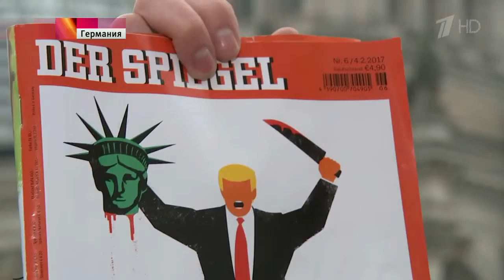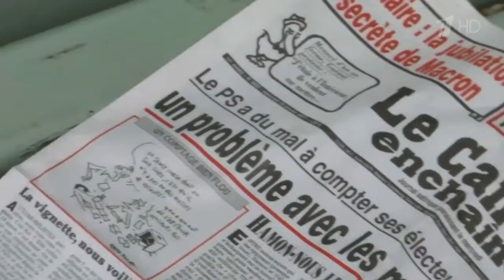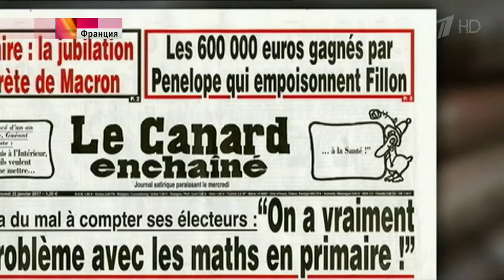Политика Трампа бьёт по обеим сторонам океана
Миграционная политика Дональда Трампа ударила волной по обеим сторонам океана. Европа считает ожидаемые потери от нового американского курса